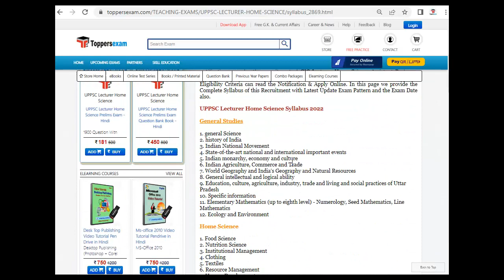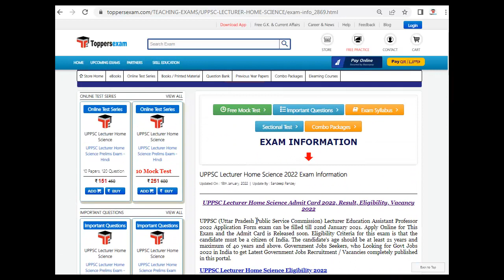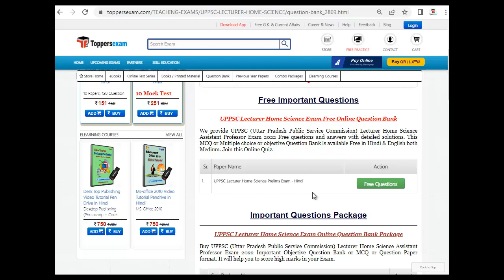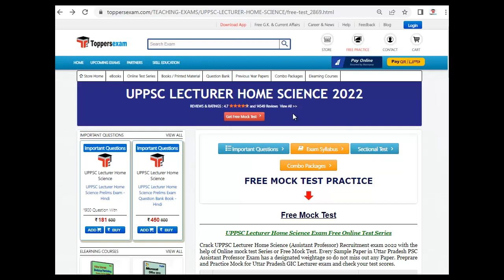UPPSC LECTURER HOME SCIENCE Latest Syllabus & Pattern | Online Free Mock test | Important Books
UPPSC LECTURER HOME SCIENCE 2022 Exam 2022 Detailed, Update Syllabus & Pattern. For Preparation of UPPSC LECTURER HOME SCIENCE 2022 we Provide Books, eBooks, Booklet, Sample Paper, Solved Paper, Printed Material, Mock test, MCQ, Frequently asked question, Practice Set, Question and Answers, Exam Pattern , Previous Year Paper,  Important Questions, Preparation Tips & Strategy UPPSC LECTURER HOME SCIENCE 2022 Exam , Study Material and More at Toppersexam.com

For UPPSC LECTURER HOME SCIENCE 2022 Mock test 2022

For UPPSC LECTURER HOME SCIENCE 2022 Book & Printed Material 2022

For UPPSC LECTURER HOME SCIENCE 2022 Important Questions 2022